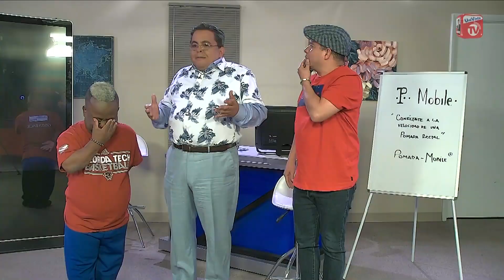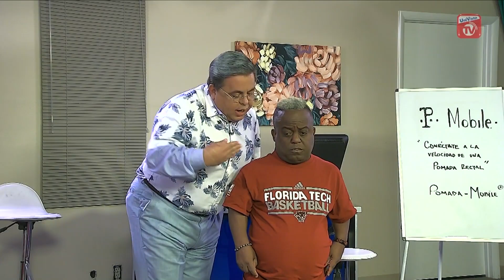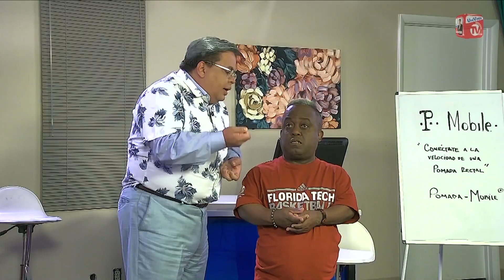El Rubio quiere comprarse el iPhone 11